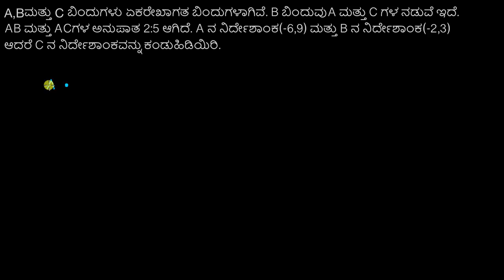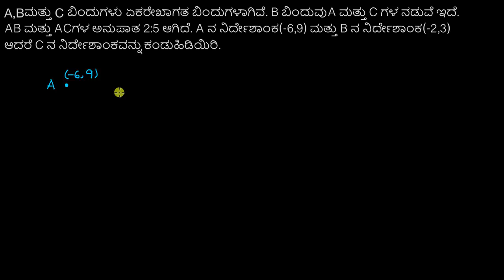ರೇಖಾಖಂಡಗಳನ್ನು ವಿಭಾಗಿಸುವುದು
Original English Title : Dividing Line Segments

Watch Suchetha figure out the coordinates of a point when two other collinear points are given along side the ratios